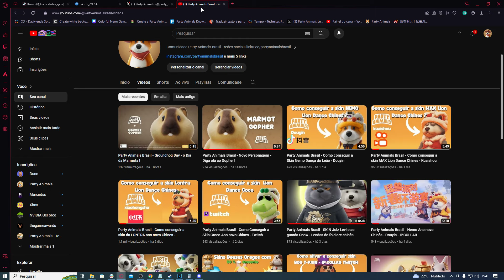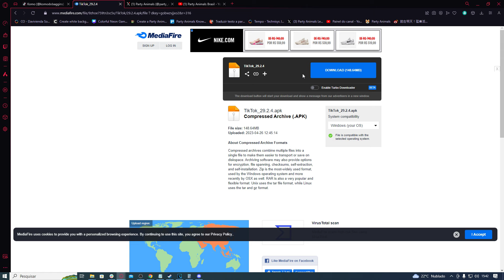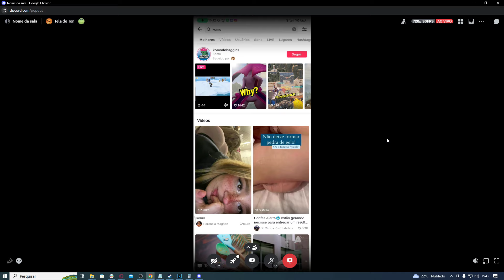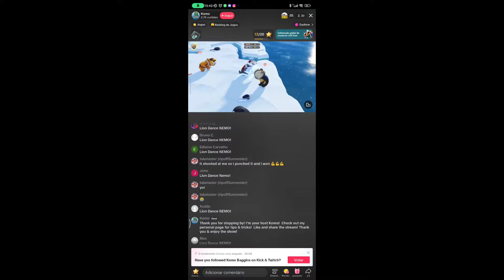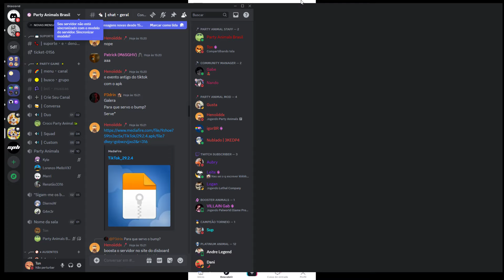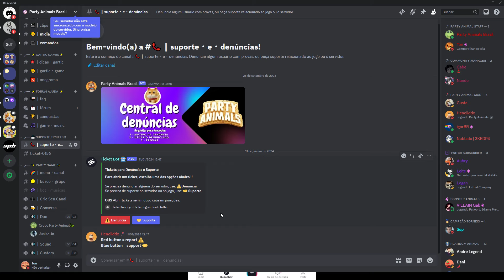Party Animals - Como conseguir a Skin NEMO LION DANCE - How to get the NEMO LION DANCE Skin - TIKTOK